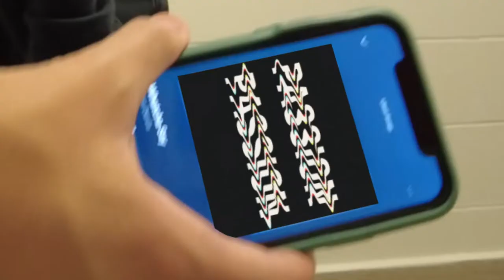Upper School Course Trailer: Media Arts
Wondering what to expect in high school? Hudson students are here to help with previews of their favourite courses. Media Arts (ASM2O, ASM3M, ASM4M) connects you to every kind of creative industry and stretches your skills across all kinds of digital media.